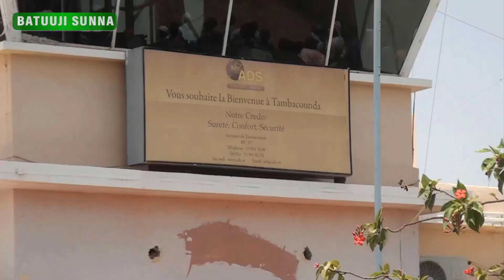Temps forts de l'accueil de Thierno Ahmadou Tidiane Ba (Rta) à Tamba en 2013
Batuuji_Sunna » Temps forts de l'accueil de Thierno Ahmadou Tidiane Ba (Rta) à l'Aéroport de Tambacounda en 2013